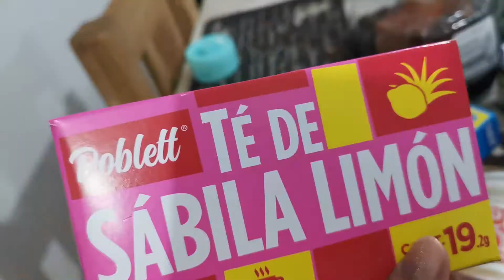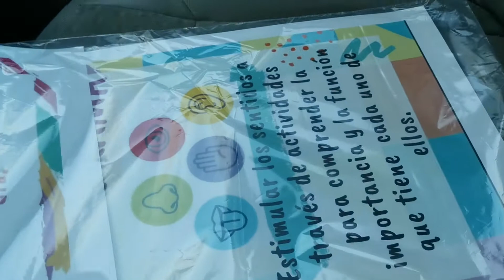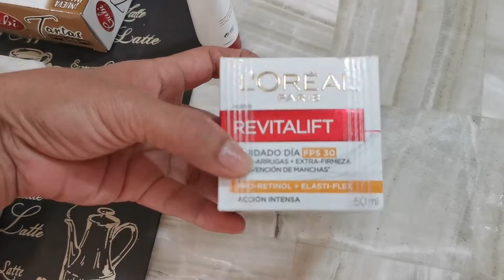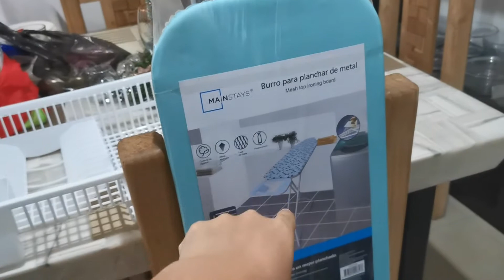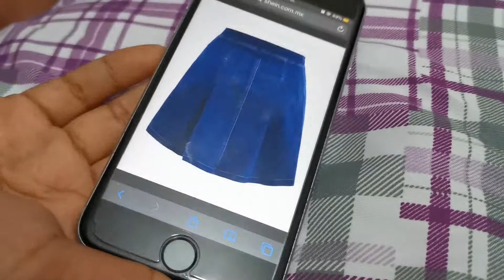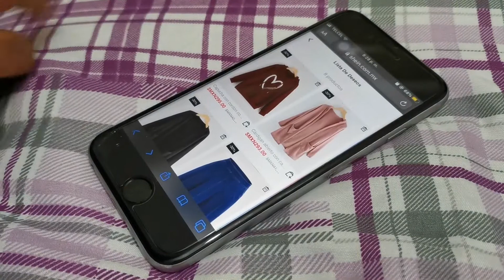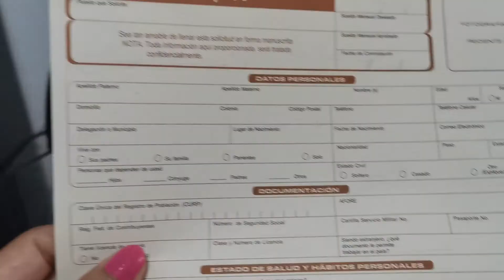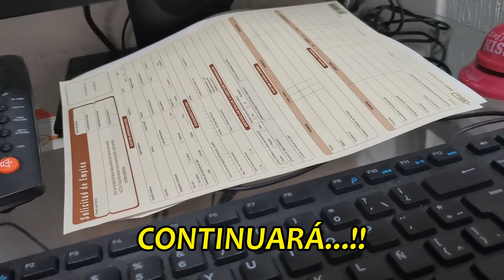VLOGMAS DÍAS 5 Y 6 DE DICIEMBRE / COMPRANDO ROPA POR INTERNET / ADORNO DE NAVIDAD ,ARREGLÁNDOLO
Mexicana y familia  -Las aventuras de una familia mexicana -aventuras en familia - VLOGS DIARIOS

_Descubre como somos algunos mexicanos y sus costumbres, TRADICIONES Y VIDA SOCIAL... APOYAMOS !! Y COMPARTE...

HOLA Hermosooos... tuvimos días increíbles,  ustedes son muy importantes para mi y deceo que estas fiestas de navidad, se la pasen super bien...amigos mi hija compro ropa por Internet ... vamos a ver...